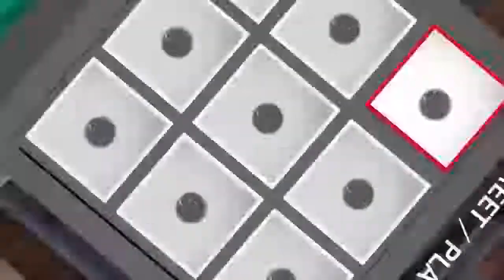HOW TO MAKE VC FAST AFTER PATCH 10 - NBA 2K18 Tutorial - Xbox One & PS4